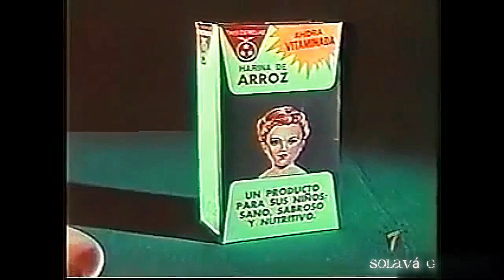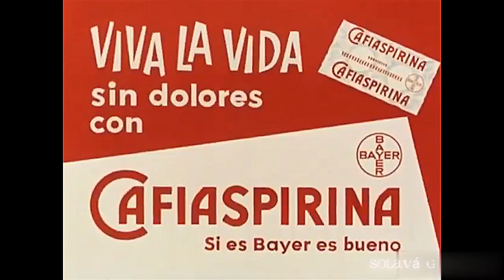Comerciales de la televisión mexicana 1961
Anuncios de la televisión mexicana del año 1961.
Tres Estrellas, Coca Cola, CafiAspiria, Kool-Aid, Campell's, Banamex, CafiAspirina, Philips, Piperidol, Banamex.